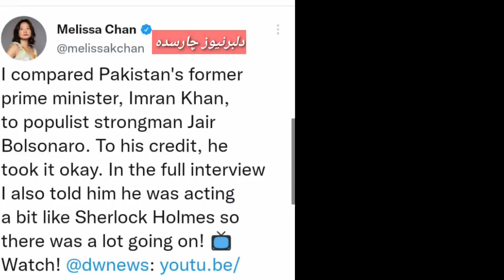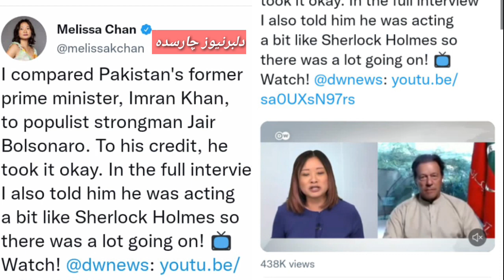February 26, 2023